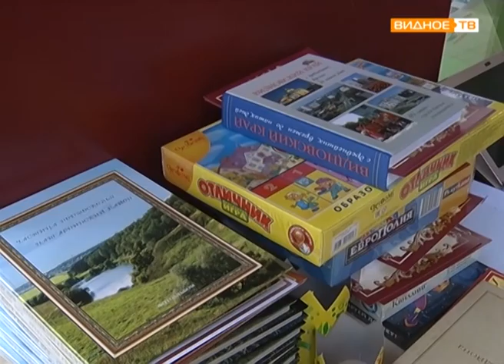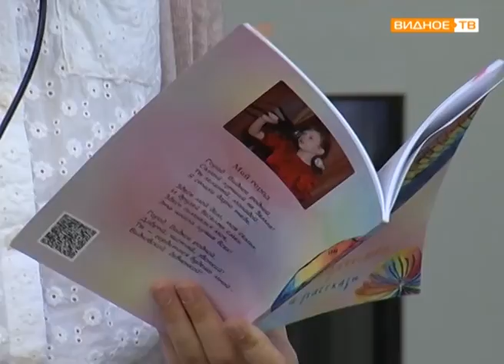"Парад читателей" в библиотеке города Видное